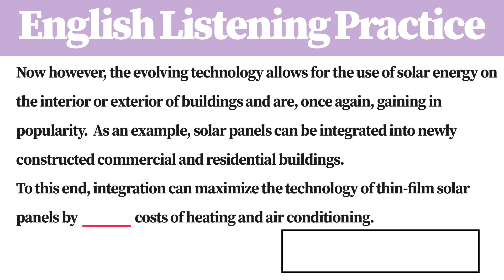[1 Minute] English Listening Practice AF6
English Listening Practice for TOEFL iBT, IELTS, PTE any English exams.
For TOEFL iBT Score 120, 110, 100, 90, 80, 70, 60 any scores.
For IELTS Band Scores 9, 8, 7, 6, 5,  any scores.